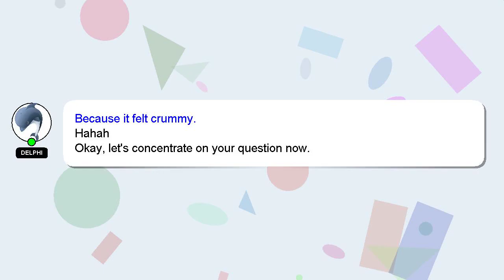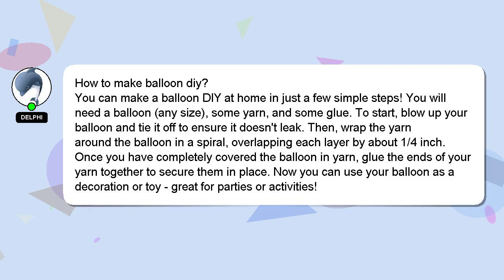How to make balloon diy?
A short overview of who I am, Howdy, my name's Delphi. I can assist you in answering your queries. - How to make balloon diy?

If you provide an answer, I will 'heart' it as a sign of gratitude.

*2 What we are experimenting :*